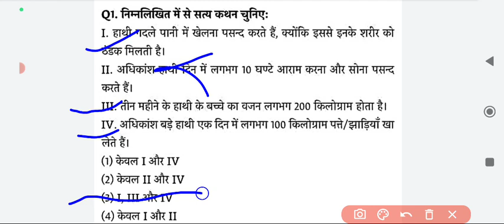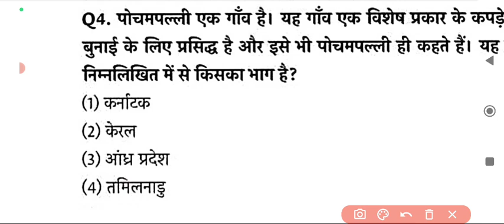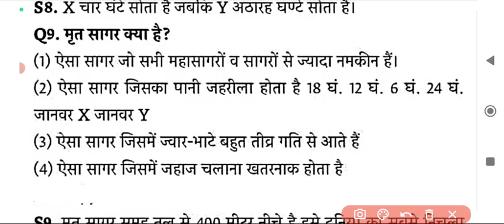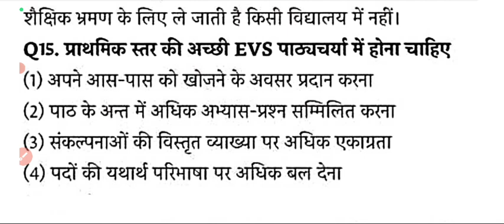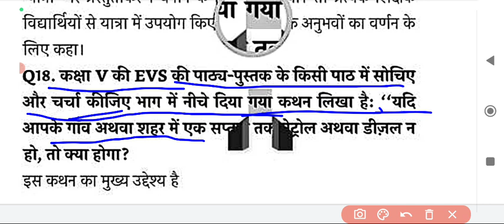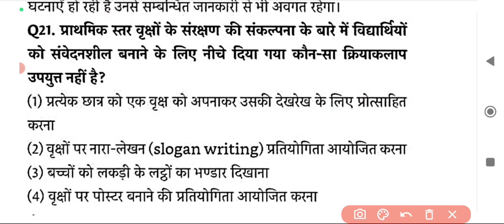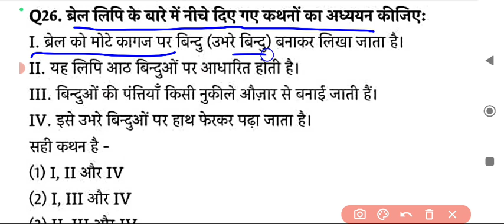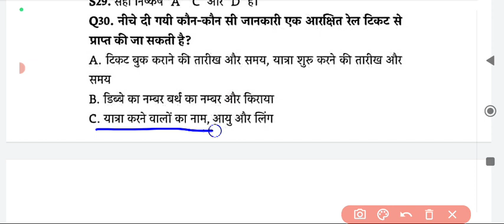CTET2022-23|| EVS(पर्यावरण अध्ययन)|| PRACTICE SET-11||BY IMRAN SIR